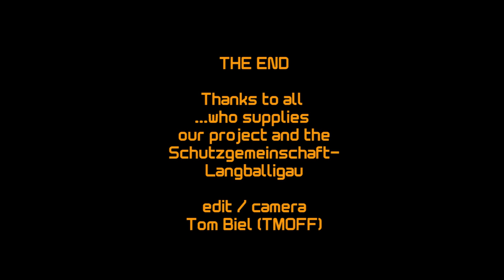Sex in der Langballigau - 2014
Meerforellen - Sex in der Langballigau - 2014